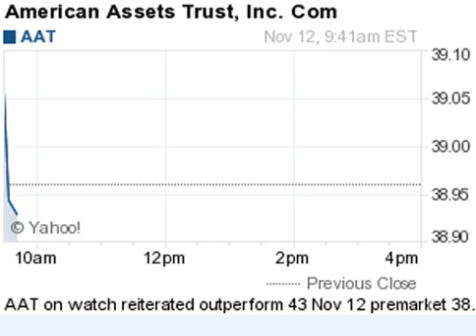141112 on watch 939ET